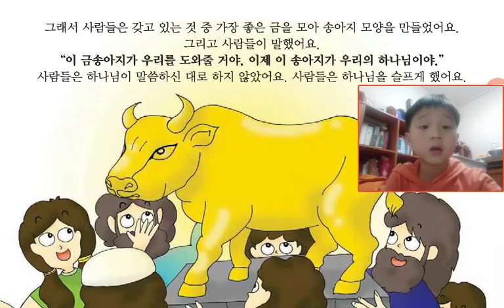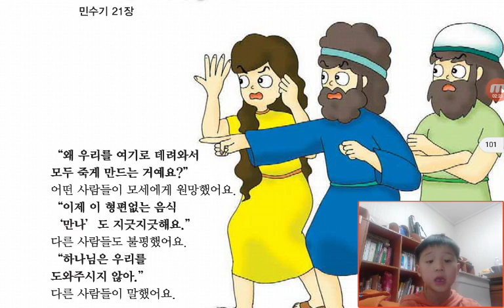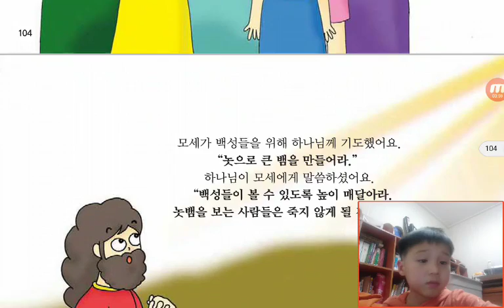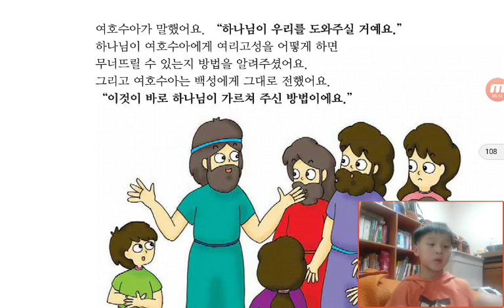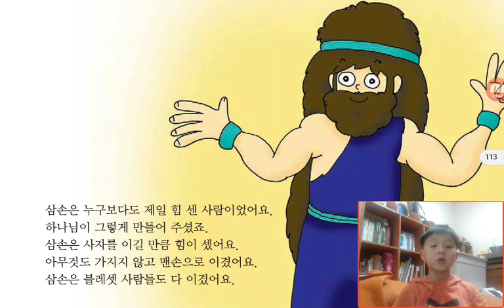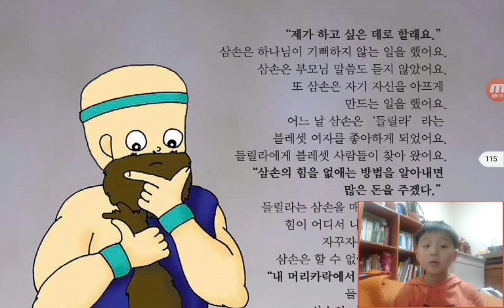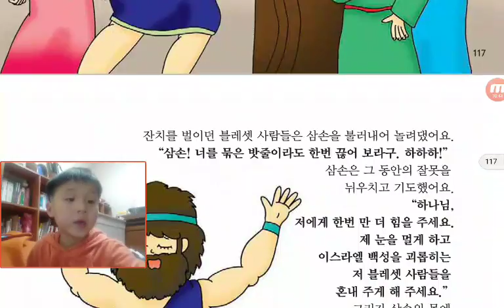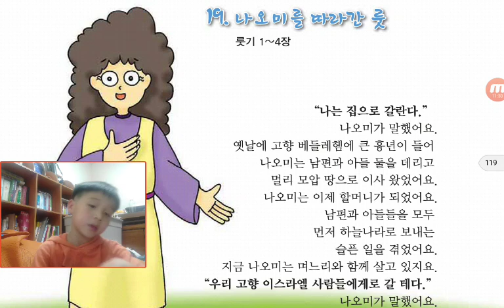‹Kids›Soo：원더풀스토리‹Wonderful Bible Story›– 20170518 204301